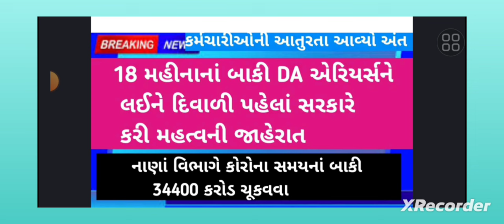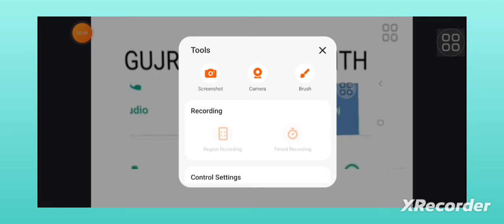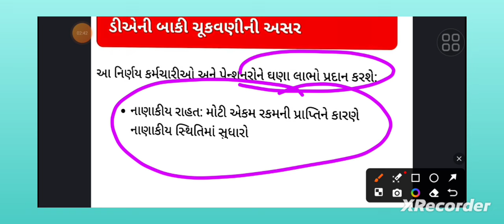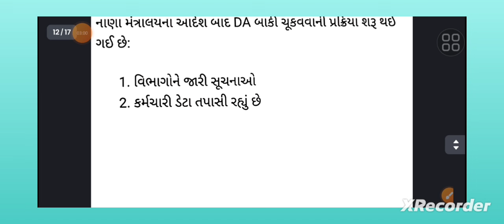સરકારી કર્મચારી આનંદો:કોરોના સમયનાં બાકી 18 મહિનાનાં DA એરિયર્સને લઈને દિવાળી પહેલાં સરકારની જાહેરાત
નમસ્કાર મિત્રો